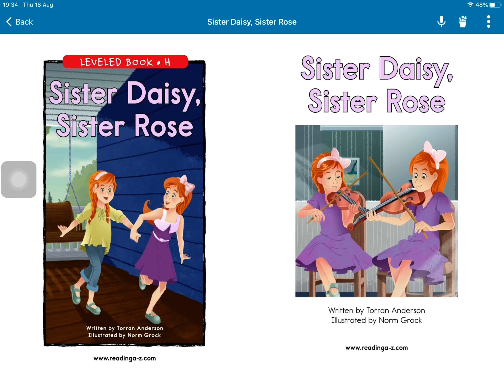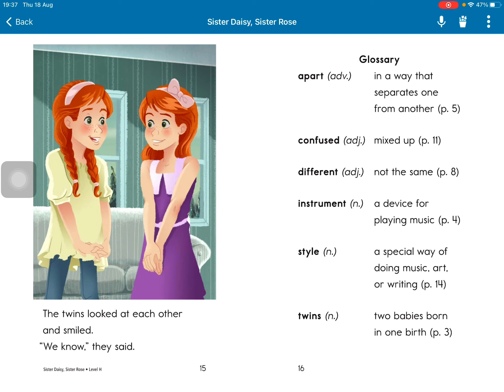Sister Daisy, sister Rose